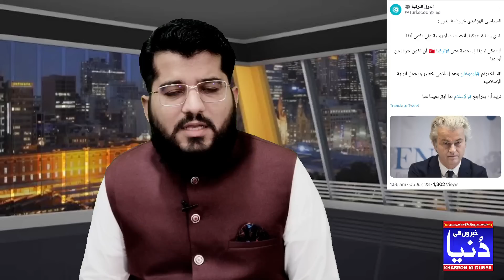Ghulam Nabi Madni News